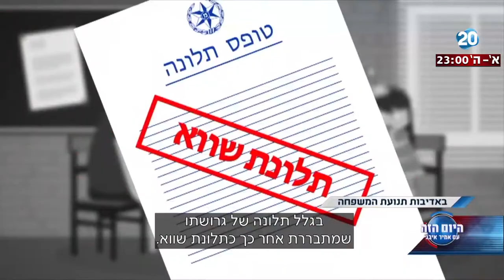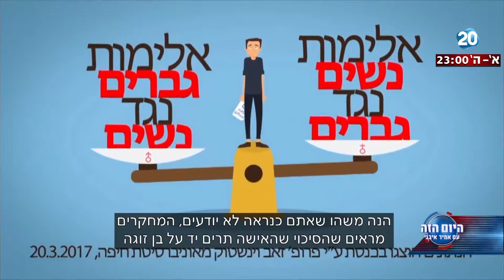היום הזה - קמפיין חדש ברשת מבקש להעלות את המודעות לגבי האבות הגרושים